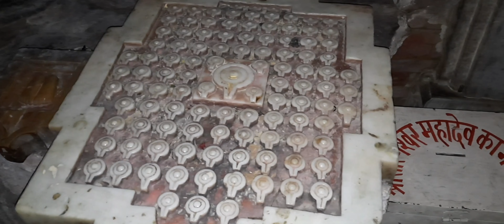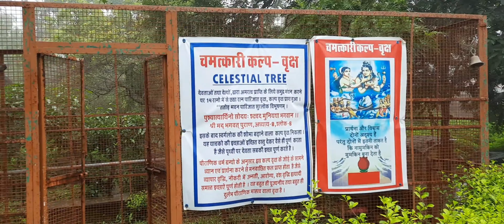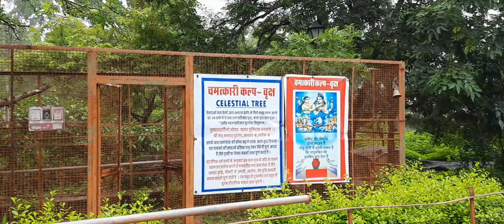|| Mount Abu to Udaipur Vlog || DAY-1 || The Paulians ||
Hi everyone👋

Main aapke liye layi hu Mount Abu to Udaipur trip ka vlog.

Yeh video Mount Abu ka vlog hain.Yeh trip 3 video mein divided hain So this is 1st Part.

The link of other two parts will be given(when uploaded)

Take Care

Bye👋👋